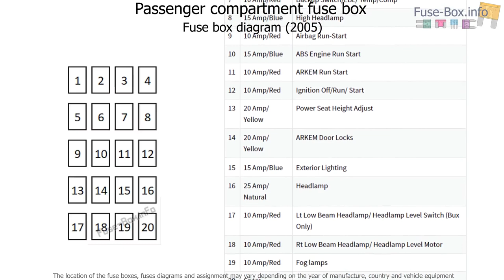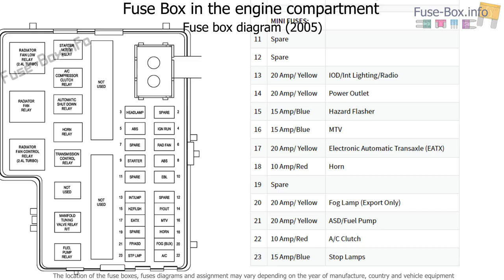Fuse box location and diagrams: Dodge / Chrysler Neon (2000-2005)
Fuse box diagram (location and assignment of electrical fuses) for Dodge / Chrysler Neon (2000, 2001, 2002, 2003, 2004, 2005).